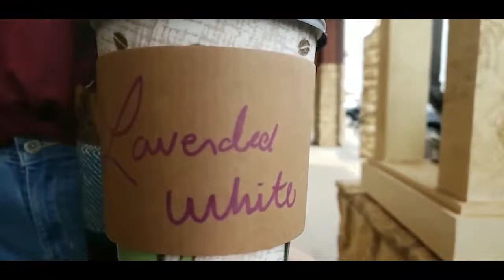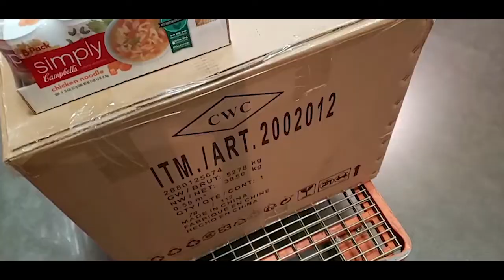My 19th Birthday Weekend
This is just a video about what I did for my birthday weekend this year! My best friend surprised me from out of town (she goes to college at WT), we ran errands with her mom the next day, then we went to Charley B's to celebrate my older brother's birthday (Hannah's brother).

That's Just the Way We Roll by: Jonas Brothers
K-Wang Wit (line dance) by: Khia
Cha-Cha Slide by: Mr C The Slide Man
Knockin' Boots by: Luke Bryan
She's Like Texas by: Josh Abbott Band